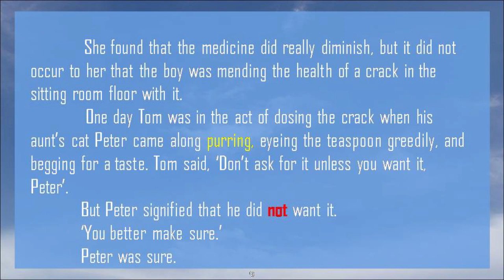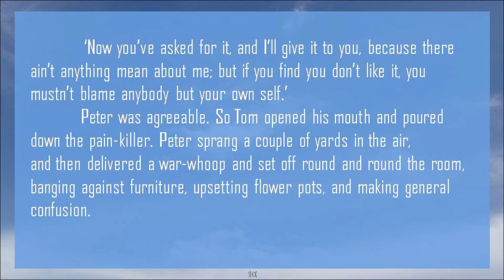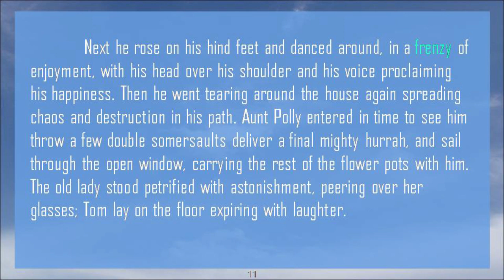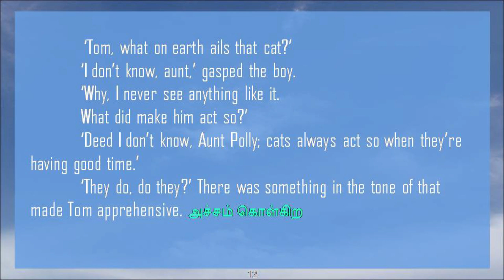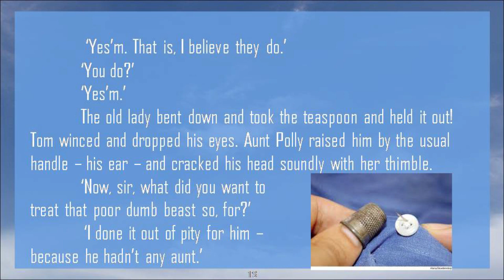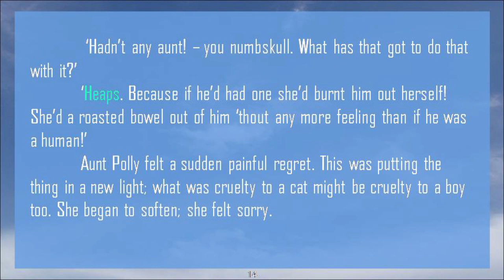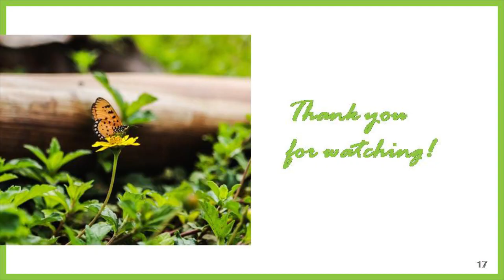The cat and the Painkiller| 9th Supplementary| Part 2| Unit 4| Samacheer Kalvi